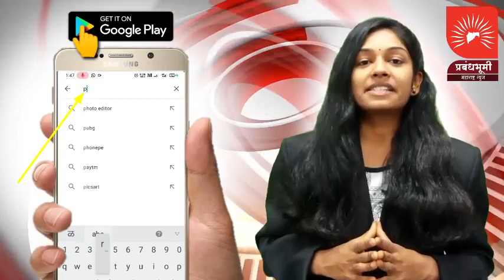मालेगाव तालुका पोलिसांची दमदार कारवाई; अनेक अवैद्य धंदे केले उध्वस्त